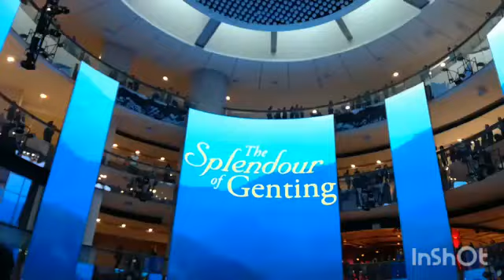new vlog Malaysia